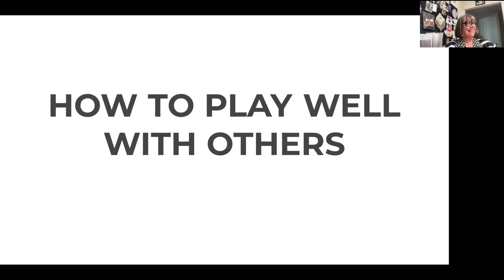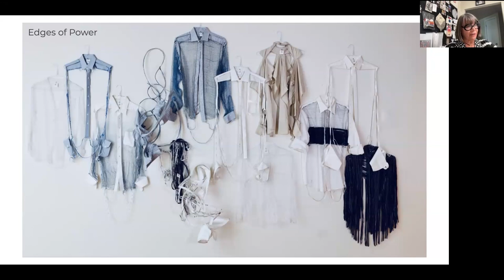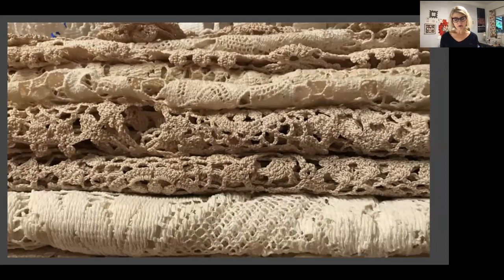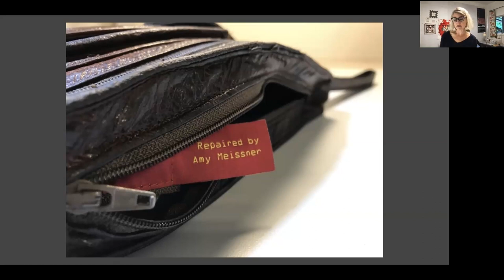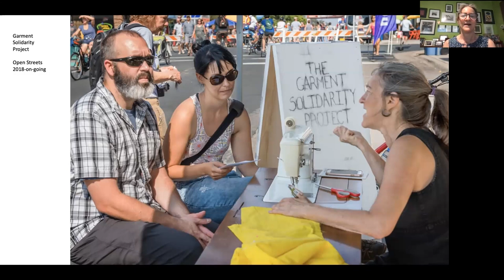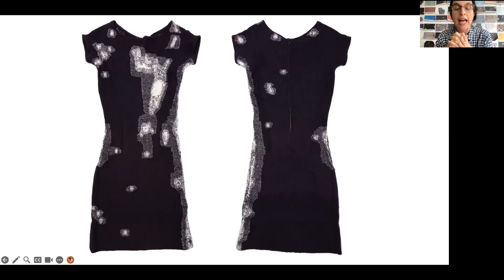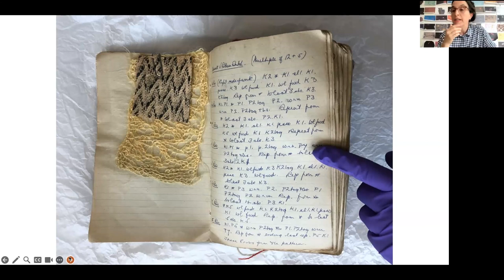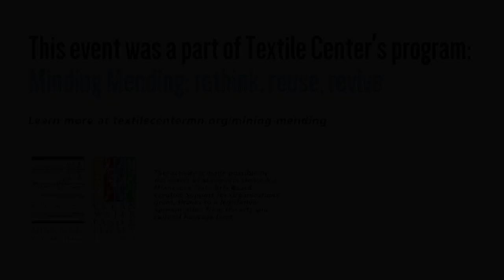Mining Mending: Social and Creative Practice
For this Art Speaks discussion in June of 2023, Textile Center was joined by four amazing artists working in the realm of creativity and social practice, whose work was featured in the Minding Mending exhibition at Textile Center, April 25 – July 15, 2023.

Rachel Breen, Amy Meissner, Celia Pym, and Winnie van der Rijn all produce creative work in the realm of textiles that use ideas about mending to address the topic of social practice, including environmental and political justice.

Each of these artists presented briefly on their work, and engaged in discussion about overlapping practices that focus on themes justice and injustice, including labor rights, climate change, sexism, racism, social change, the patriarchy, and motherhood.

Learn more about the Mining Mending exhibition